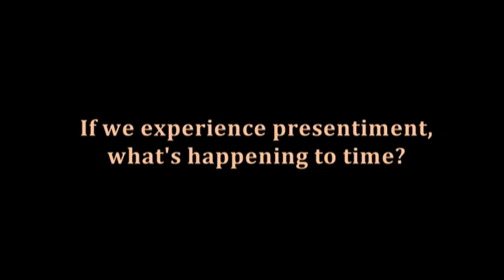If we experience presentiment, what's happening in time? - Dick Bierman, Chronicles 1